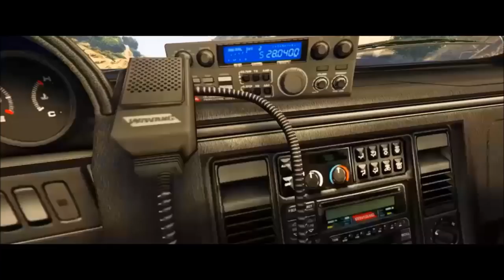GTA5 Baby Mama In The Hood Ep.1 "INTRO/Jail Bird"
☆Watch In 720HD or 1080HD☆

☆Help Me be famous and hit 10K☆

☆PS4 Only☆

☆Need PS4 Actors Only☆

☆Kik- jayjayd13☆
☆PSN- Speedy_Jay_☆
☆Music By: Kasaantv, Mallydagreat, Guaphead, Lil Mizzy, Kaemor, Bugattibeez, Tray Joinzz, and Remy Allure.☆